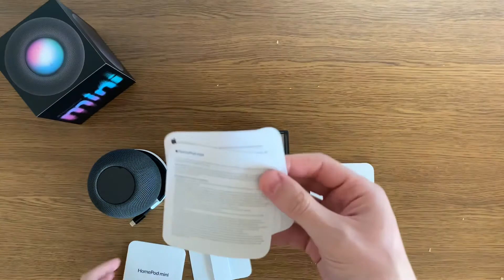 HomePod Mini / Unboxing & Testing / No Commentary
Quick unboxing and testing of HomePod mini.

Jam-packed with innovation, HomePod mini delivers unexpectedly big sound for a speaker of its size. At just 3.3 inches tall, it takes up almost no space but fills the entire room with rich 360‑degree audio that sounds amazing from every angle.

Boundary-pushing computational audio creates the full, detailed tones of a much larger speaker — and HomePod mini turns it up without missing your voice commands.

HomePod mini is designed to fit anywhere in the house. Its elegant shape is wrapped in a perfectly seamless mesh fabric that’s virtually transparent to the sound passing through it. A backlit touch surface on the top provides quick control.

With multiple HomePod mini speakers placed around the house, you can have a connected sound system for your whole home. Ask Siri to play one song everywhere or, just as easily, a different song in each room. And HomePod mini works with HomePod for multiroom audio and features like Intercom.

Stereo pair
If you want to take the amazing sound experience of HomePod mini even further, you can create a stereo pair. Two HomePod mini speakers paired in the same room create left and right channels for an immersive soundstage.

HomePod mini works effortlessly with your Apple devices. Pick up an incoming call from your iPhone, listen to music on your Mac, or upgrade your TV experience by taking the sound from your Apple TV to the next level — they all connect to HomePod mini.

If you’re enjoying music or a podcast and have to head out, you can continue to listen on your iPhone without missing a beat. Hand it off simply by bringing your iPhone close to HomePod mini. You’ll experience the feeling of your iPhone and HomePod mini connecting virtually as the sound transfers.

Hand off music and podcasts between HomePod mini and iPhone
Personalized listening suggestions will also automatically appear on your iPhone when you hold it next to HomePod mini. You’ll have instant control at your fingertips without having to unlock your iPhone.

Siri is your do-it-all intelligent assistant that puts HomePod mini at the center of your family’s activities. Whether you need a hand with a wide variety of everyday tasks, want easy control over your smart home accessories, or simply want to hear your favorite song — just ask Siri.

Music used in the video:
The Black Keys "Taighten Up"
MARUV & Boosin "Drunk Groove"
Nirvana "Where Did You Sleep Last Night (Live"
Die Antwoord "NO 1"
Kungs & Cookin' On 3 Burners "This Girl"